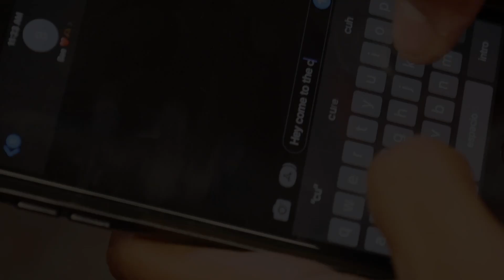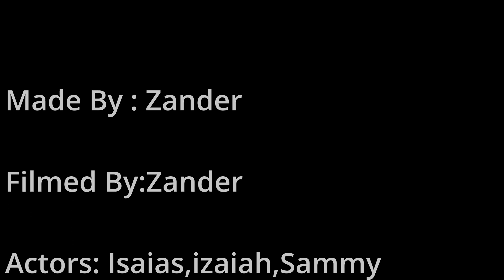(Off Brand) Martin & Gina Music Video Prod Zander